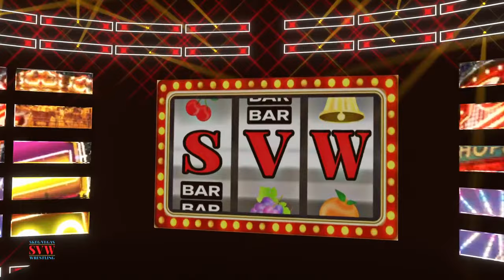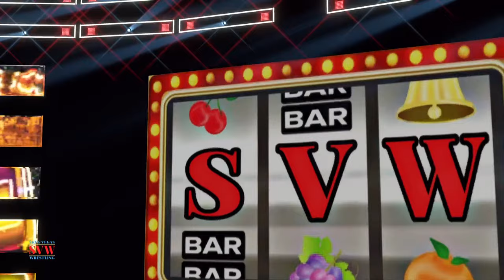WWE 2K23 | Episode 47 | Skeg Vegas Wrestling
00:00 Start of the Live Stream
05:16 Introduction
10:40 LBC vs Kings of Chaos
29:27 Jordan Lee vs Paris Skye
41:40 Scott Adams vs Tai Huxley
51:38 Shumatsu vs Bruno Mack
01:07:40 Jaxon Bates & Niño Planta vs n.e.r.d and Duncan Riley